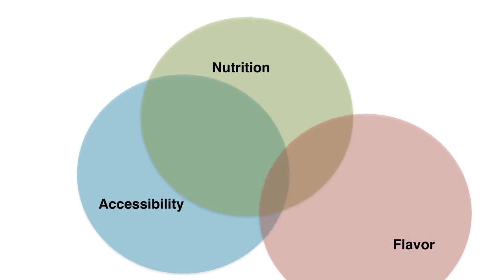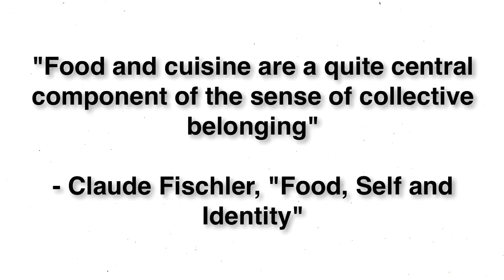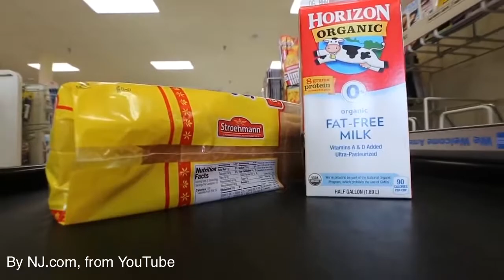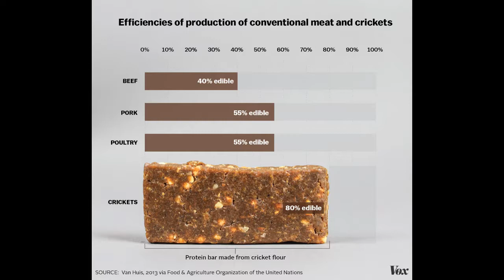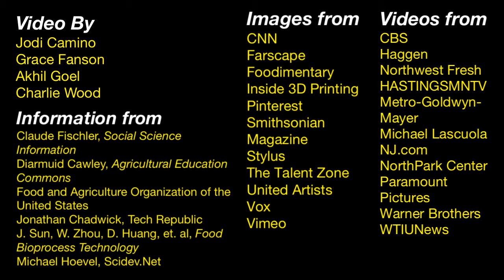Science Fiction Food Video Essay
Do you, or someone you know, struggle to get consistent access to fresh, quality food? While science fiction may not have the perfect answer, 3D printing might.